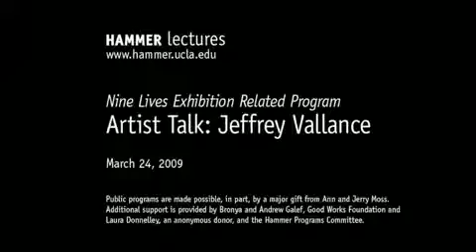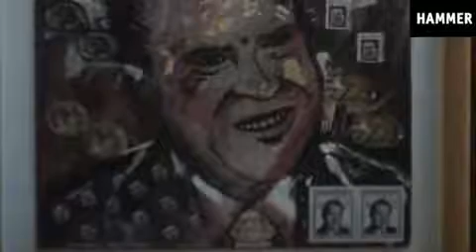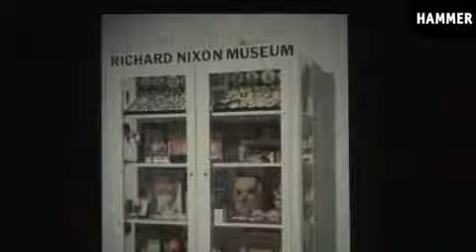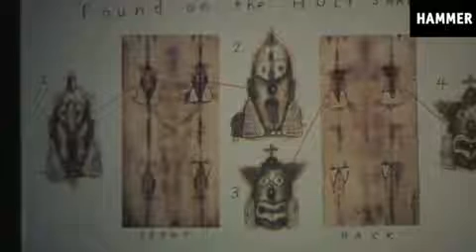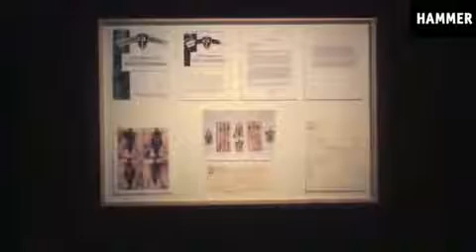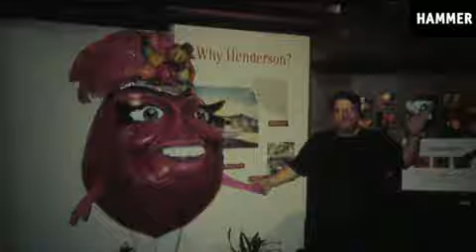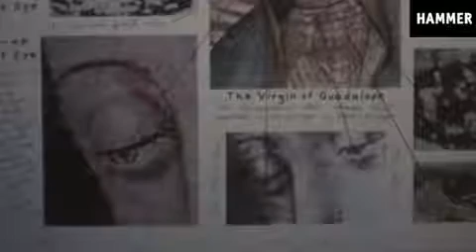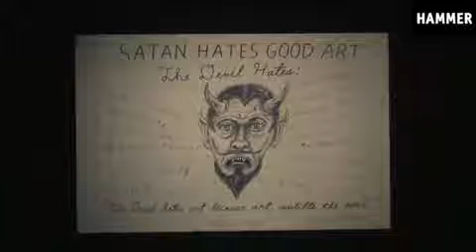Artist Talk: Jeffrey Vallance, UCLA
Los Angeles-based artist Jeffrey Vallance's work encompasses object-making, installation, performance, curating and writing.